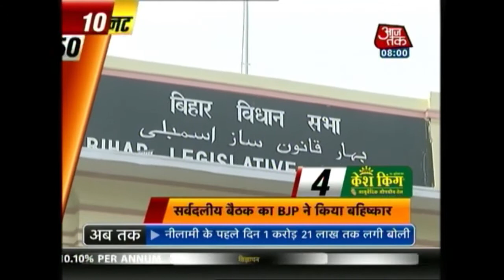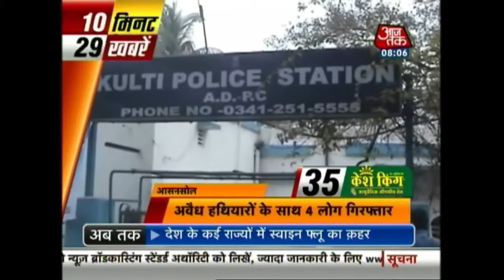10 Minute 50 Khabrien: February 19th, 2015 | 8 AM